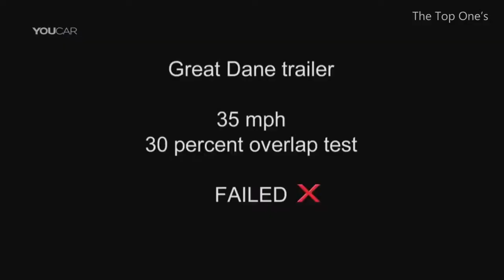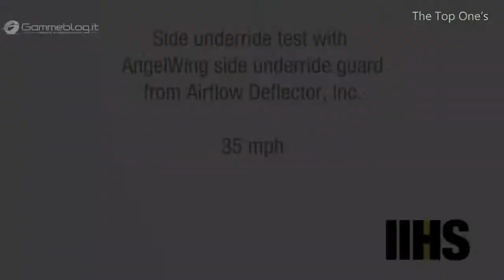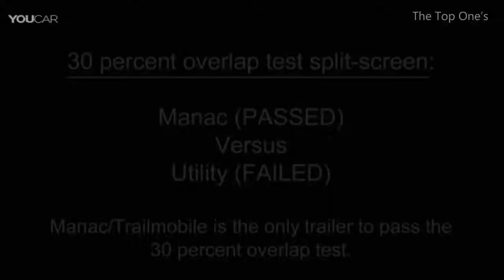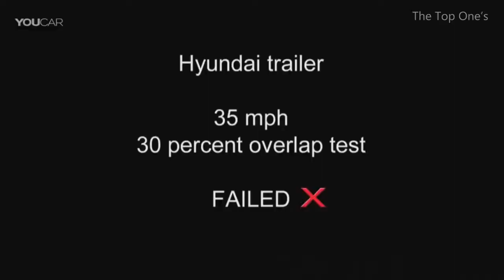Car Vs Truck Crash Test 🤯 Trailer Underride Testing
Modern semitrailers, for the most part,
do a good job of keeping passenger vehicles from sliding underneath them,
greatly increasing the chances of surviving a crash into the back of a large truck,
recent tests by the Insurance Institute for Highway Safety (IIHS) show.
But in crashes involving only a small portion of the truck’s rear,
most trailers fail to prevent potentially deadly underride.

Video taken from The Top Ones Channel

We make these videos to motivate people and inspirate them for a Better Future.

1)This video has no negative impact on the original works
2)I only used bits and pieces of videos to get the point across where necessary.